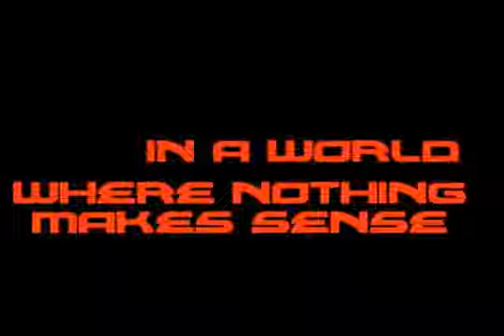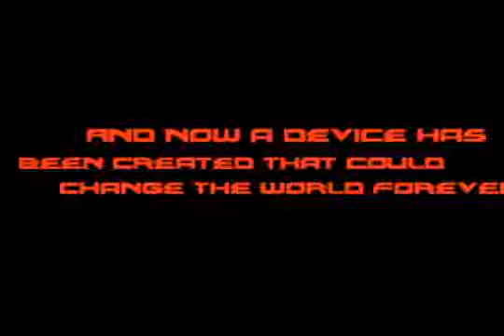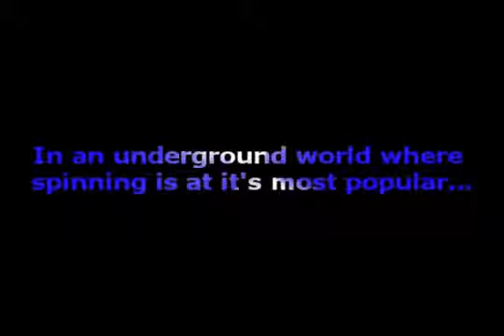Trailer Trash: PART 1 - Halo 2 Machinima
Kusho
Streamlined